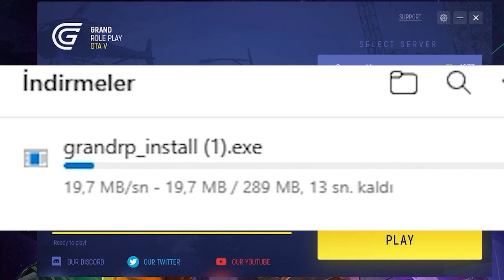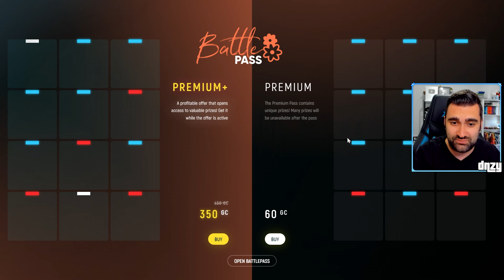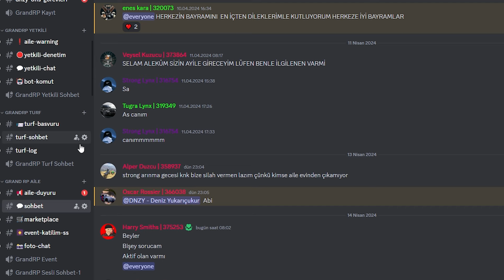GTA 5 GRAND RP BEDAVA HAVUZLU MALİKANE & BEDAVA ARABALAR ! DNZY AİLESİNE NASIL GİRİLİR ?